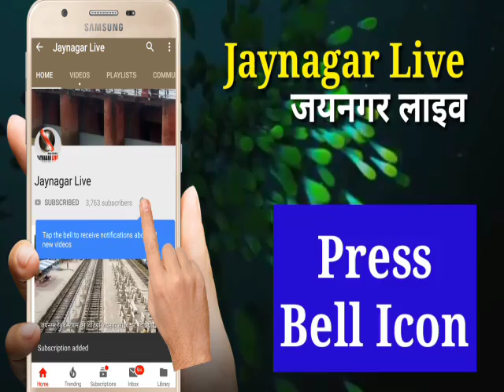जयनगर अनुमंडल के पदाधिकारियों, कर्मचारियों एवं मीडिया कर्मियों का किया गया सम्मान समारोह